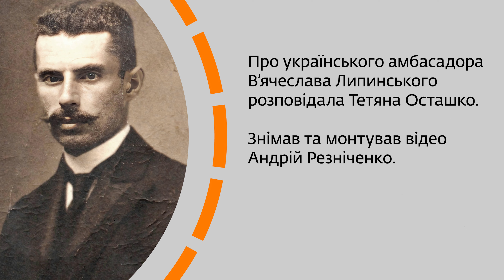Український амбасадор В'ячеслав Липинський | Тетяна Осташко | Skovoroda auditorium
П'ята розповідь історикині Тетяни Осташко з циклу «Україна В'ячеслава Липинського», записана для проєкту Тижня Skovoroda auditorium.

В'ячеслав Липинський посідає чільне місце у плеяді визначних українських амбасадорів доби національно-визвольних змагань 1917‒1921 рр.

Зі своїм політичним чуттям та передбаченням розвитку подій на світовій арені В. Липинський доклав чималих зусиль для поглиблення двосторонніх відносин між Києвом та Віднем, прагнув обстоювати українські національні інтереси в процесі розподілу земель однієї з найбільших європейських імперій. Опинившись у центрі гострого політичного конфлікту навколо одностороннього анулювання Австро-Угорщиною таємного договору про поділ Галичини, В. Липинський виявив себе прекрасним дипломатом і справжнім політиком.
Чи не найбільш відповідальною у дипломатичній кар’єрі В. Липинського навесні — влітку 1919 р. була спроба убезпечення від різного роду авантюрників, що прилаштувалися до республіканського проводу, державного грошового фонду (50 млн австр. корон), накопиченого на українському конто в австрійському державному банку Вінербанк-Ферайн.

Непослідовні політичні кроки Директорії УНР, її репресії проти державницьки налаштованих діячів змусили В'ячеслава Липинського прийняти рішення про демісію. Останнім поштовхом до цього кроку став розстріл талановитого українського воєначальника полковника Петра Болбочана.